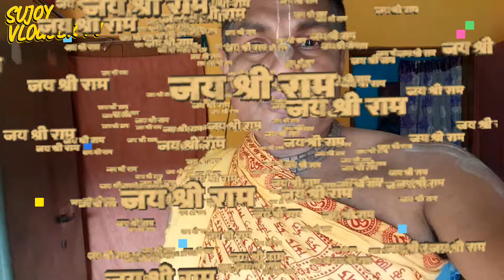কিভাবে ভগবানকে ভোগ নিবেদন করবেন || সুজয় নৃসিংহ দাস || Bhog Nivedan Mantra Vidhi Niyam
হরে কৃষ্ণ হরে কৃষ্ণ সকল ভক্তবৃন্দকে জানাই ডোমজুড় ইসকন মন্দির এর পক্ষ থেকে আন্তরিক প্রীতি শুভেচ্ছা ও অভিনন্দন আজকের ভিডিও আলোচ্য বিষয় নিয়ে আলোচনা করা হয়েছে কিভাবে ভগবান শ্রীকৃষ্ণের ভোগ তৈরি করে ভগবানকে নিবেদন করতে হয় অবশ্যই মন্ত্র না জানলে ভগবানের মহামন্ত্র আছে সেটা দিয়ে আপনি ভগবানকে ভোগ লাগাতে পারেন ভিডিও প্রথম থেকে শেষ পর্যন্ত দেখবেন হরেকৃষ্ণ ধন্যবাদ আপনাকে

Hare Krishna Hare Krishna To All Devotees Heartfelt Love Greetings and Congratulations from Domjur ISKCON Mandir Today's Video Discusses How To Make Bhoga To Lord Krishna And Offer To God Of course If You Don't Know The Mantra There Is Mahamantra Of Lord You Can Bhoga To Lord  Watch the video from beginning to end Hare Krishna thank you